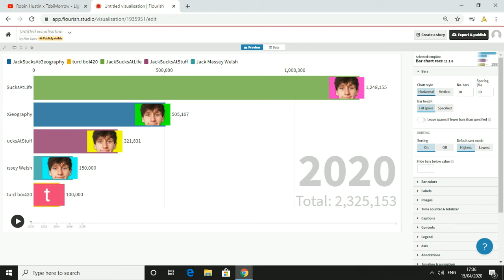jacks channels 2020]2029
injoy the video guys